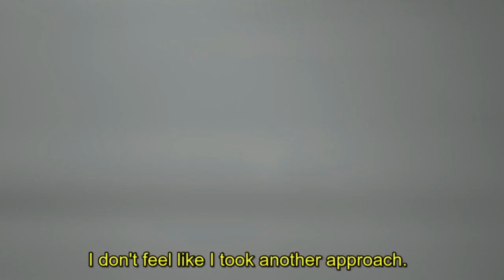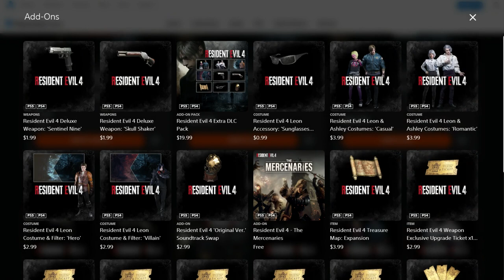Resident Evil 4 Remake - El Renacer de un clásico [Análisis] - The Digital Questioner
Tras no uno, sino tres remakes exitosos de Resident Evil, Capcom se ha aventurado a revivir uno de los títulos más exitosos de la saga, al darle nueva vida a Resident Evil 4 en una entrega que tenía la difícil tarea de ser fiel al espíritu que hizo grande al juego de 2005, pero actualizándolo con todas las mejoras y novedades que la saga ha adquirido desde entonces. Les invito a ver mi video para descubrir cuál fue el resultado.

Marca de Tiempo:
0:00 Resident Evil 4 Remake - El Renacer de un clásico
1:16 Sinopsis
1:50 Antecedente - Resident Evil 4 de 2005
7:23 Renovando la historia en Resident Evil 4 Remake
13:56 Actualizando la Jugabilidad
20:39 Gráficos
22:15 Conclusión

Música de Resident Evil 4 Remake (2023)